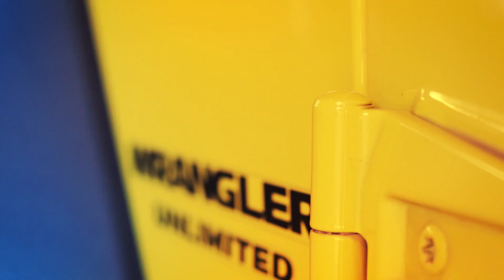WeBuyCars: The Car Supermarket | Auto Alphabet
Here at WeBuyCars we have 1000's of vehicles to choose from. Whether you are selling your car or looking for your next vehicle, WeBuyCars puts a lot of care into ensuring that you get the best deal on any car.

WeBuyCars is not only SA's Number 1 Car Buying Service, but we are also Africa's Largest Car Supermarket! Visit us and be amazed by our range and variety of used cars for sale.

Visit one of our countrywide WeBuyCars showrooms,  or visit the link below to find out more about selling your car or to view the 1000's of vehicles that we have in stock for sale: